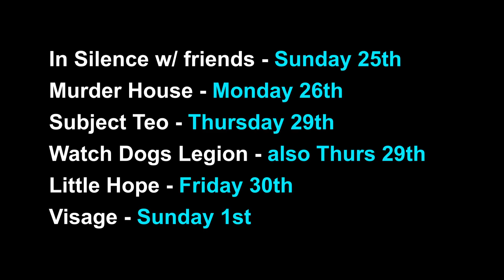Coming up on TeosGame...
Hope you can make it